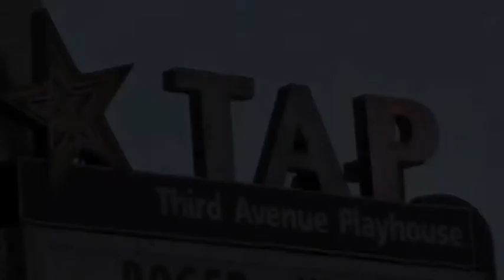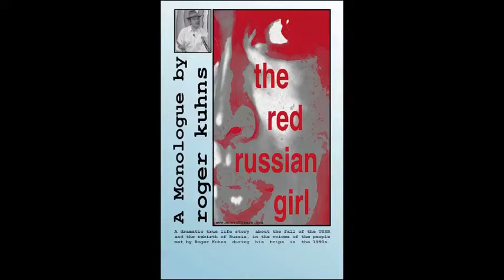"The Red Russian Girl" monologue | Khruschev's Grave scene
Gulag survivor, interviewed and herein played by Roger James Kuhns, talks to the audience about Khruschev's grave in the original monologue about Russia called "The Red Russian Girl".

Roger James Kuhns is an author, film maker, and performer.